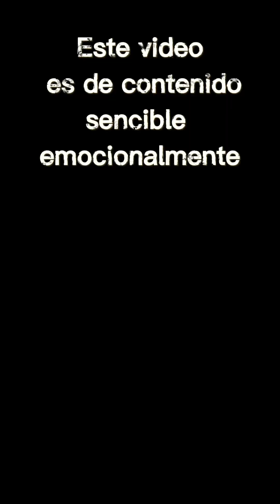ESPERANZA HISTORIA COMPLETA - Simon Moreno Music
Esta es una historia real, que sucedió en mi vida, que quiero contarles con todo el respeto por la persona a quien le escribí la canción  y por quienes viven esta batalla de la salud, gracias por su apoyo y su cariño y espérenla muy pronto en todas las plataformas digitales.

 / simonmoreno.  .

 / simonmorenomu.  .

 / simonmorenom.  .